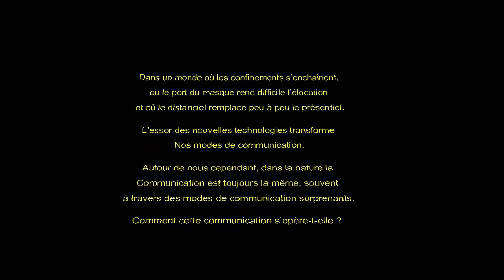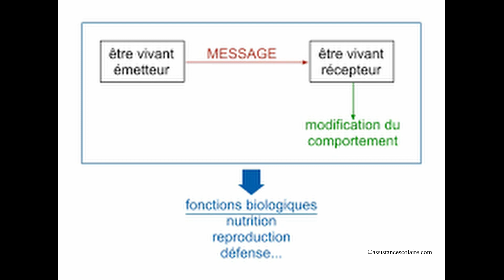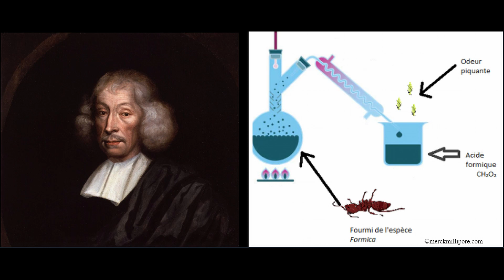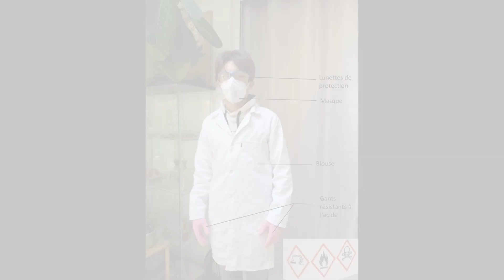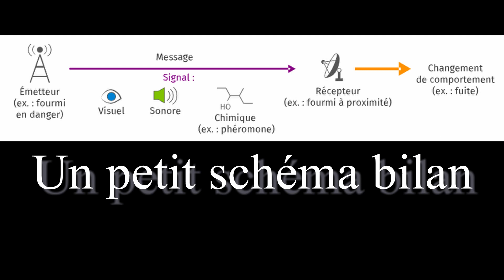7 AIX MARSEILLE Communication fourmis